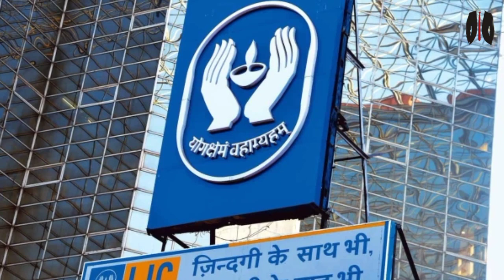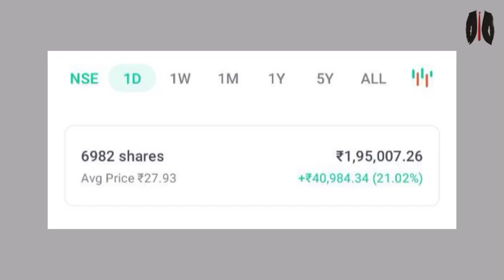LIC Share Target | LIC Share Latest News Today| What To Do In LIC Share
LIC  Target

lic share
lic share news today tamil
lic share market, lic share target
lic share news today telugu
lic share price today